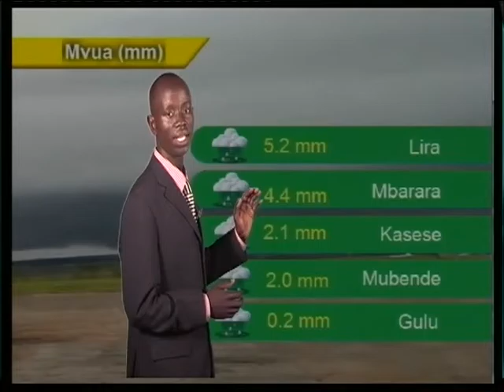UBC TV Swahili Forecast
Meteorologist